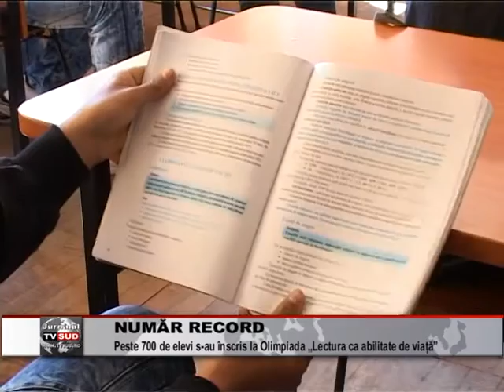numar record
Descriere